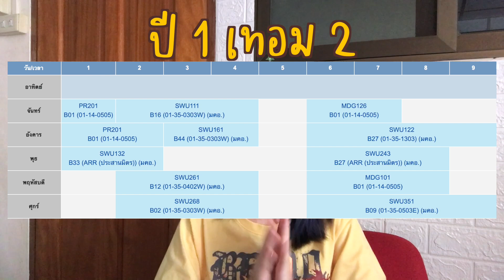ใครอยากเรียนหมอมาดู เป็นหมอต้องเรียนวิชานี้ด้วยนะ!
เรียนแพทย์ปี 1 เรียนอะไรบ้าง? มาดูกันว่าการเรียนหมอนั้นต้องเรียนวิชาอะไรบ้าง